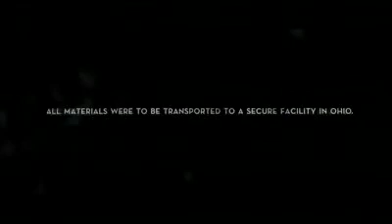Super 8 - The Movie Trailer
Super 8 opens in theaters Summer 2011.